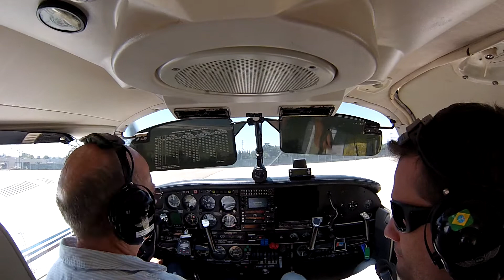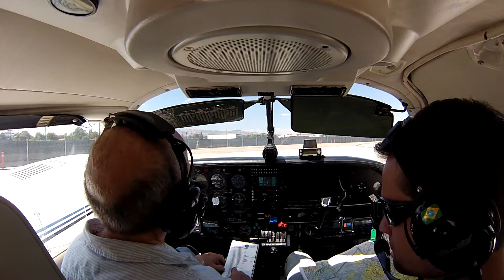GOPR0007 - VNY Taxi and Startup